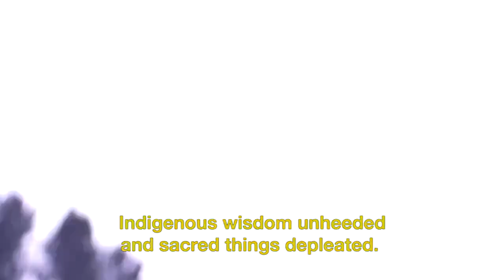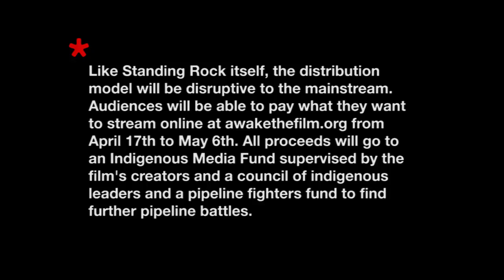Is AWAKE, A Dream From Standing Rock (2017)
medicine turtle cherokee water protector
Standing Rock, North Dakota Water Protectors - NoDAPL - No Dakota Access Pipeline
 In the Native American culture the turtle is the oldest symbol for Mother Earth, reminding us that we need to honour the earth
medicine turtle